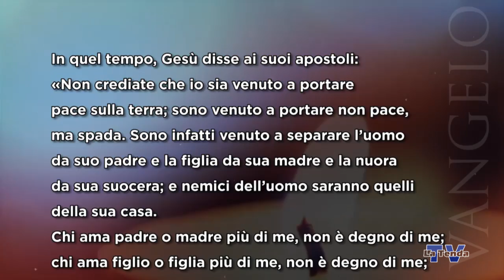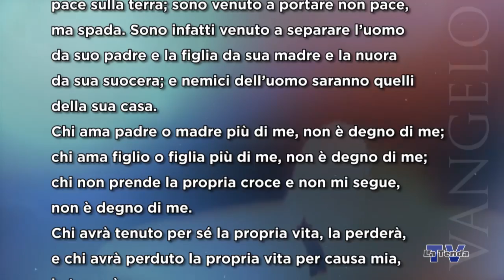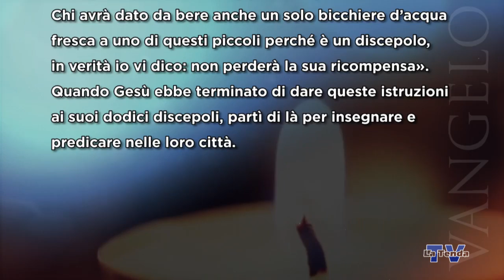Sulle orme del Maestro - Lunedì 13 luglio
Riflessioni sul vangelo del giorno. A cura di don Martino Zagonel. Regia Federico Campodall'Orto. Una produzione La Tenda Multimedia